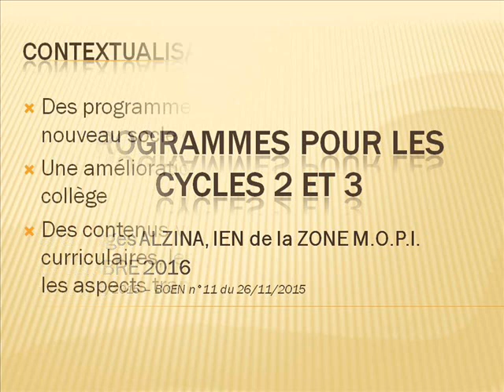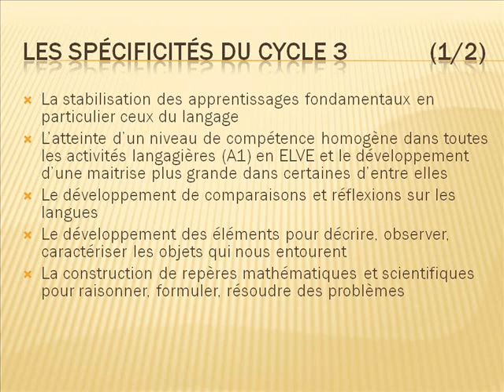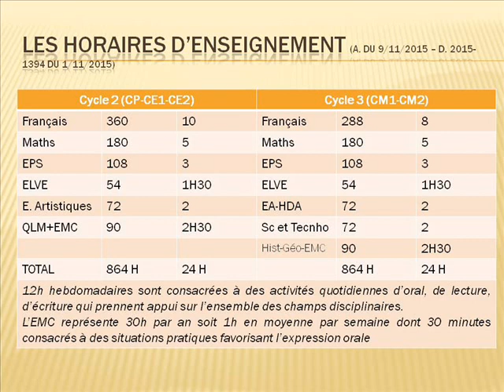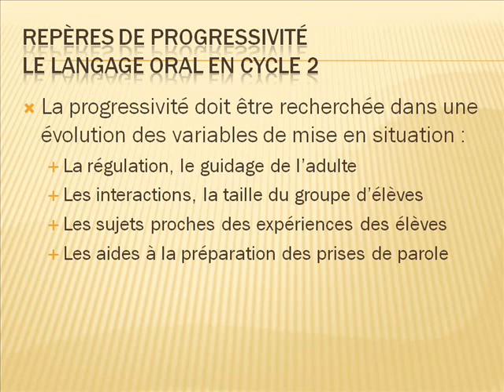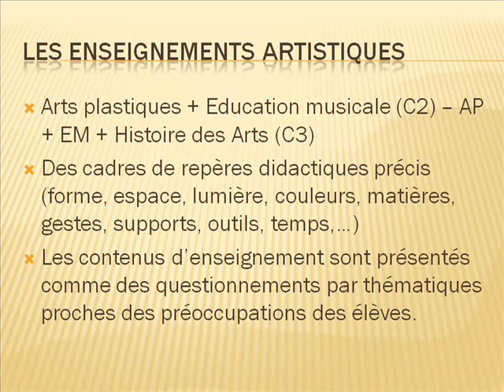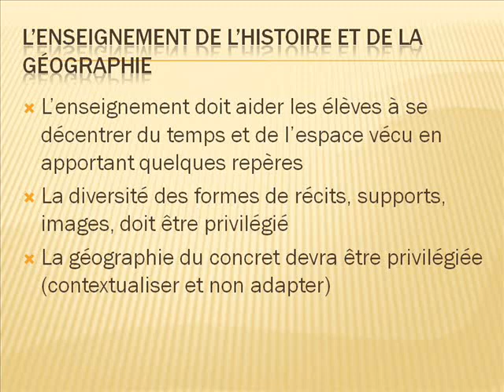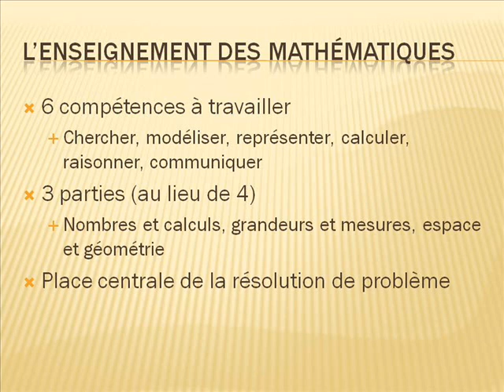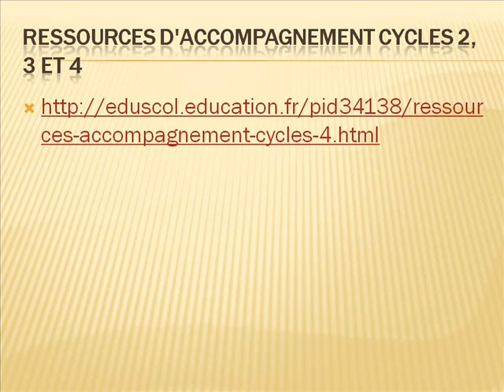Vidéo Animation Cycles 2 et 3 commantée par Georges Alzina 0001